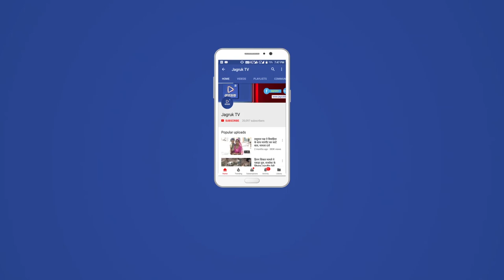JAGRUK TV : जयपुर : कांग्रेस के घोषणा पत्र पर बरसे अरुण चतुर्वेदी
कांग्रेस के घोषणा पत्र के जवाब में बीजेपी मंत्री अरुण चतुर्वेदी का बयान | कांग्रेस का घोषणा पत्र महज भुलावा है, कांग्रेस ने बीजेपी को फॉलोअप किया है निजी एजेंसी से बनवा कर खानापूर्ति की है। कांग्रेस का एक ही मकसद केवल सत्ता प्राप्त करना है विकास का कोई एजेंडा नही है।
बीजेपी मीडिया सेंटर में अरुण चतुर्वेदी की पीसी।